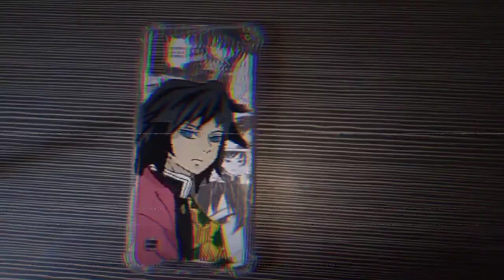Glass Painting Studio Ghibli Scenes: Howl's Moving Castle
Music: Piano Cover (Howl's Moving Castle)

Relate Topics
Howl's Moving Castle
Howl
Sophie
Ghibli Studio scene
Acrylic Paint
Painting
Ghibl Studio